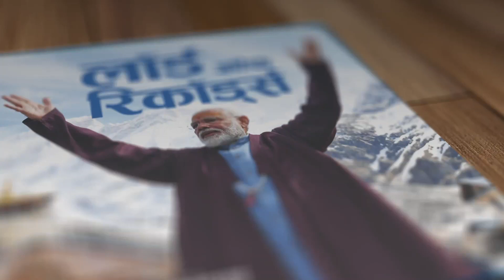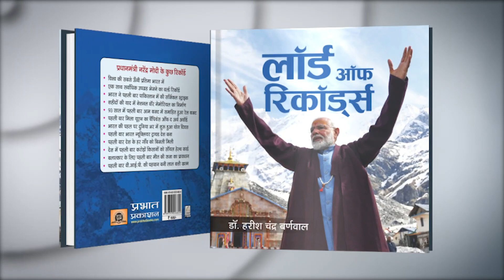NaMo Record No 15 – अमेरिकी चुनाव में क्यों जीत की धुरी बने पीएम मोदी?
साल 2017 में अमेरिका में हुए चुनाव में पीएम मोदी एक बड़ा चेहरा बन गए। पीएम मोदी का ये असर रहा कि अमेरिका में 20 भारतीय मूल के लोगों ने प्रचंड जीत हासिल की। यही नहीं राष्ट्रपति डोनाल्ड ट्रंप ने भी मोदी जी के नारों को अपनाया और चुनाव जीता।